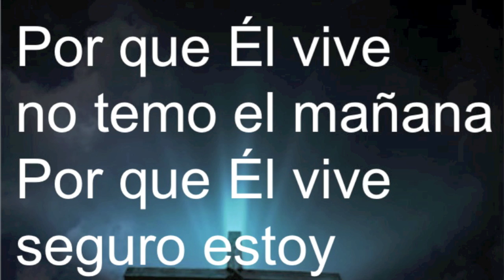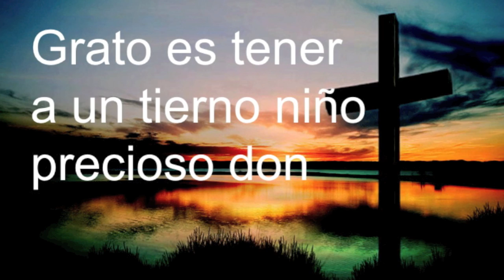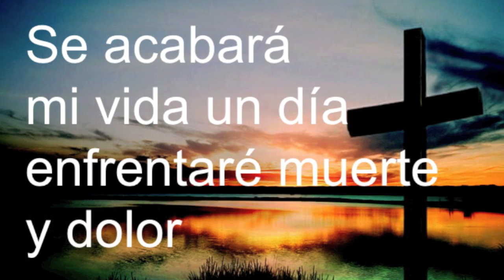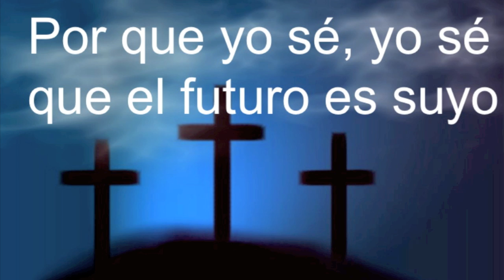Because He Lives (Spanish Version)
Cantos del Camino 138 Because He Lives